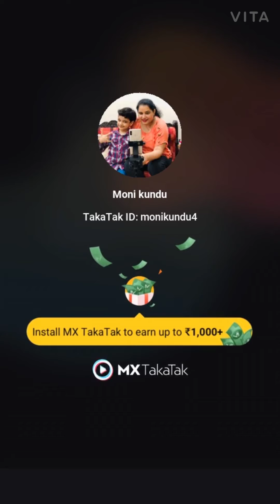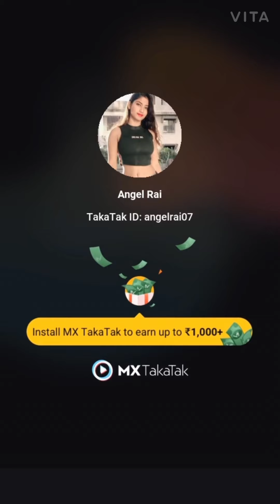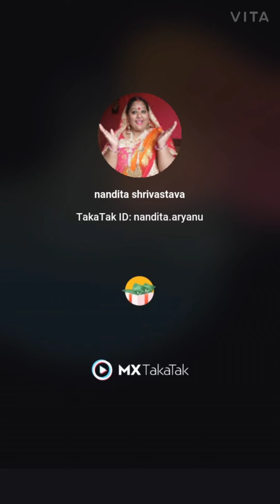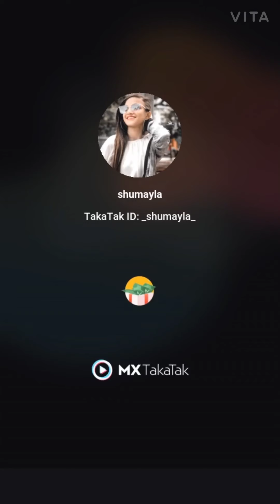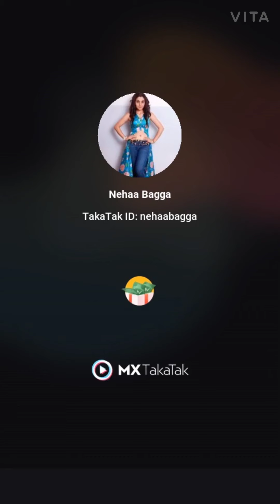chrimas celebration with Max tak tak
channel
status videos
tiktok videos
maxtaka tak videos